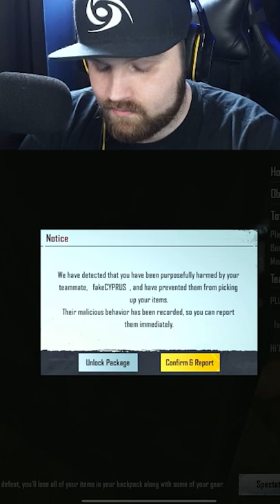Metro Royale Emotional Damage